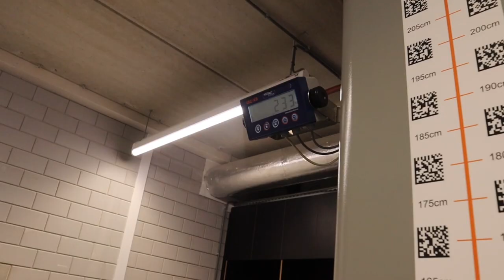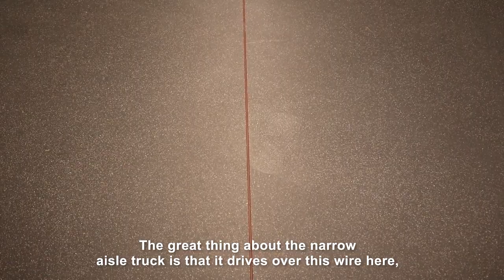Vlog #2: The Warehouse | DAY IN THE LIFE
Find out how and what we are doing in our journey towards the opening of The Bolidt Innovation Center! Every episode Romée gives you a glimpse of a different department or team within Bolidt, as she becomes part of the team and gets to cocreate with them.

In this second episode Romée joins Nils Vogel and his team in The Warehouse, the first department who moved to the Bolidt Innovation Center.